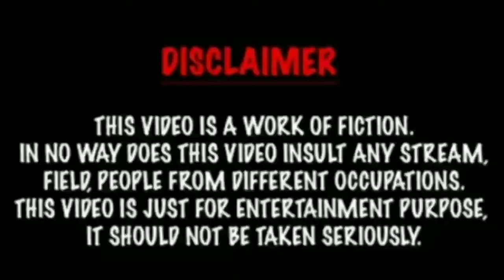Brawl star Gameplay part 3